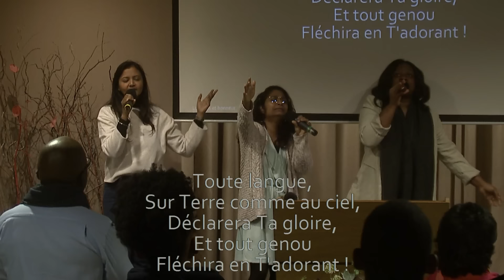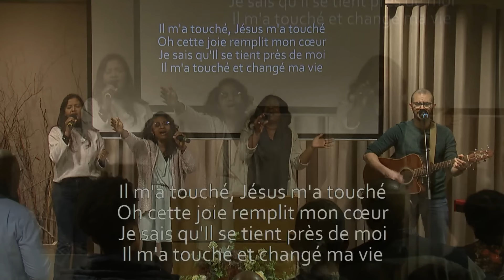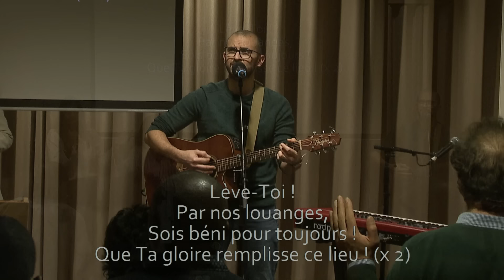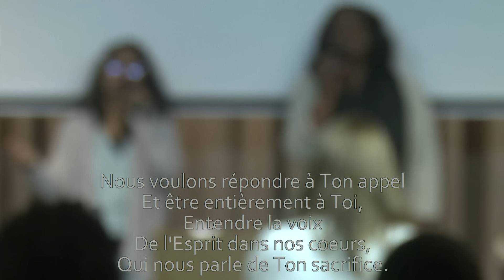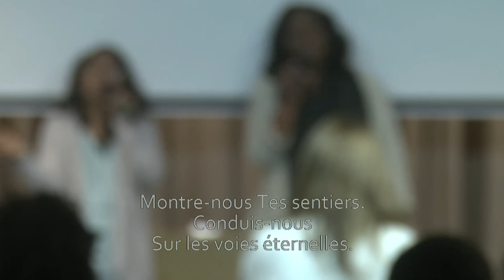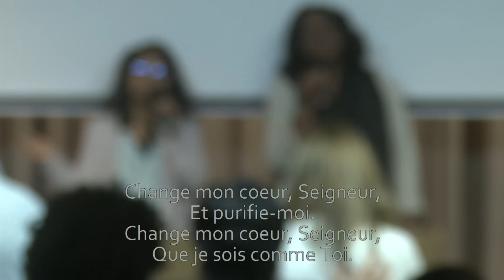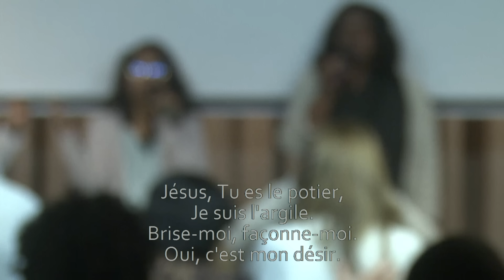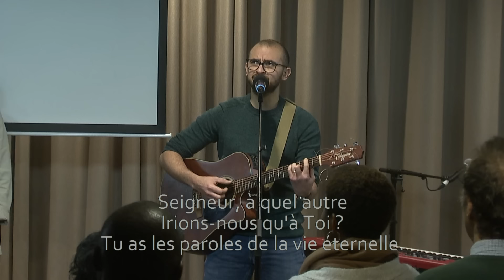Attendez-vous au Seigneur | Louis Mahavande | 24/03/2024